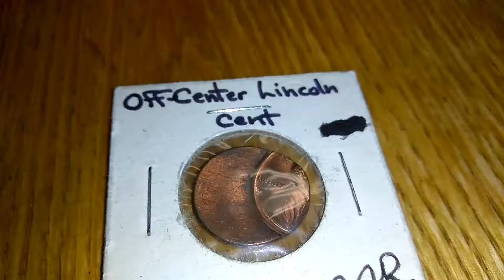Off center penny Big time